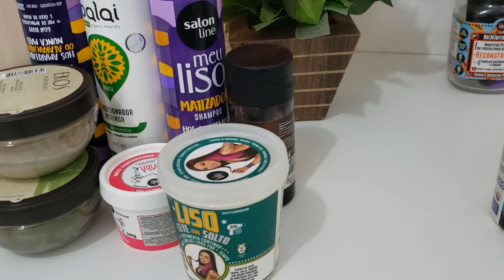ORGANIZANDO MEUS PRODUTOS DE CABELO